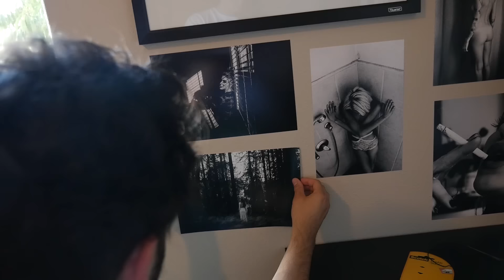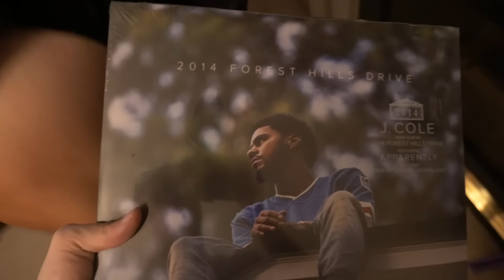SO MUCH TRAVELING! - Vlog #64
Vancouver, WA
98682